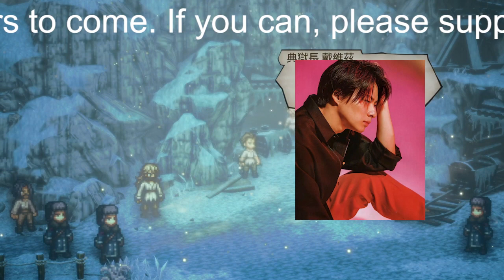キンプリ「ツキヨミ」MVがジャニーズ初の１億回再生突破「ティアラMV１億回ありがとう」